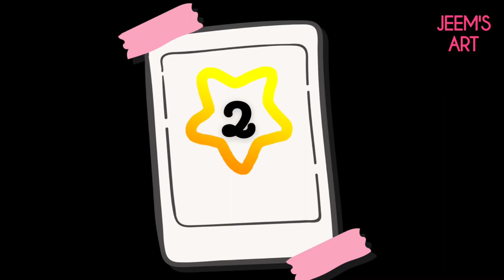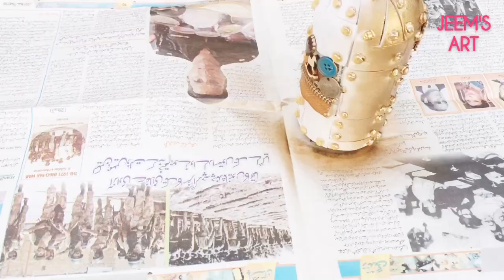2 Easy Glass Bottle Decoration Ideas // DIY Home Decoration Ideas // Recycle ideas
In this video, we will see how to recycle waste glass bottles and turn into a beautiful piece of art and it is so easy to make. Cheers

✂ Materials you need to make this DIY:
             - Hot Glue
             - PVA Glue/ White Glue
             - Foamic Sheet
             - Acrylic Paint
             -useless little scrap